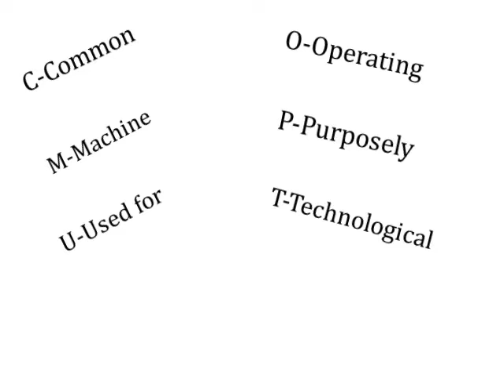Full name of the computer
COMPUTER: --
Common Operating Machine Purposely used for Technological and Educational research